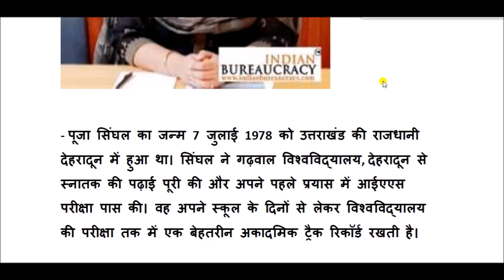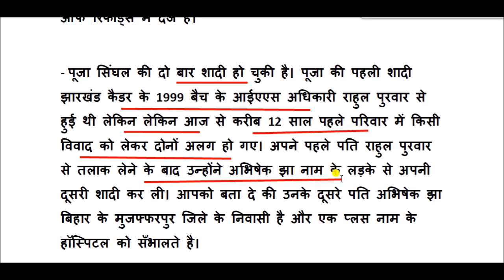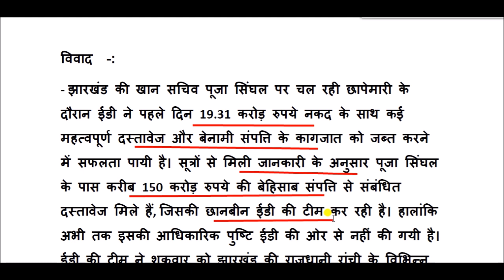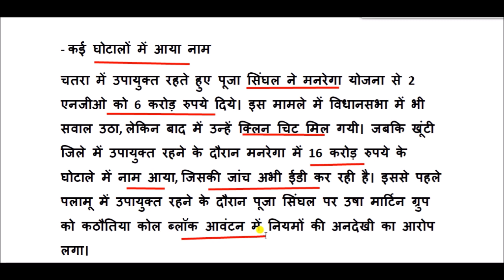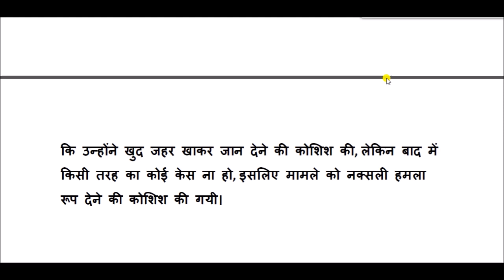आईएएस पूजा सिंघल की जीवनी || Biography of IAS Pooja Singhal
सिंघल झारखण्ड राज्य की राजधानी रांची में एक आईएएस अधिकारी और झारखंड सरकार के खान और भूविज्ञान विभाग के सचिव हैं। सिंघल 2000 बैच के भारतीय प्रशासनिक सेवा (आईएएस) अधिकारी हैं।